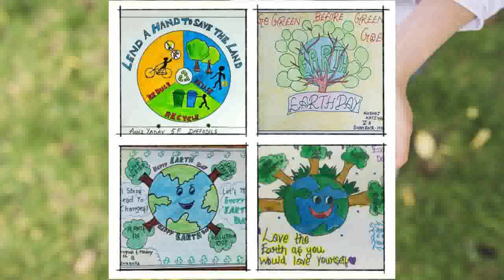Earth Day || Primary Wing || DPS Kalyanpur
He that plants trees loves others besides himself." 🌳
The DPS family celebrated the day with the aim to raise awareness among masses about climate change and global warming. They inspired to act towards the protection of the environment and focus on the need for conservation.
EARTH and HEART are spelled with the same letters - THINK ABOUT IT